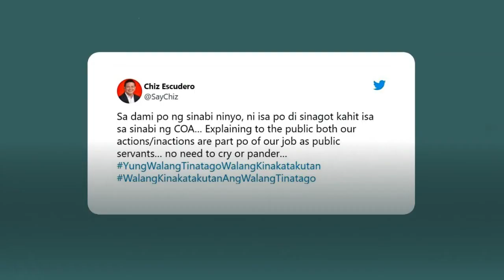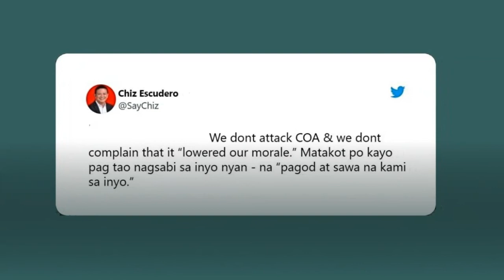No need to cry, pander or attack COA, Escudero reminds Duque